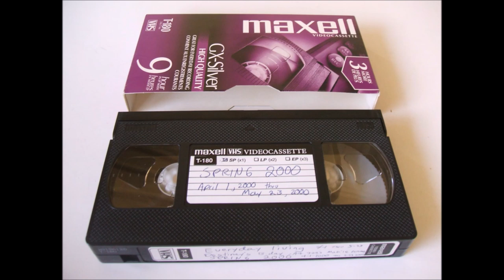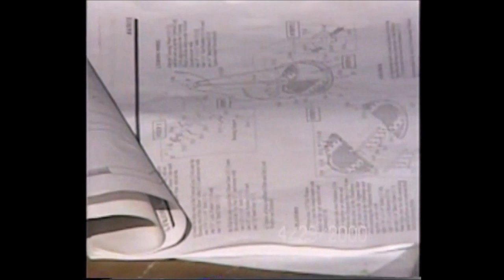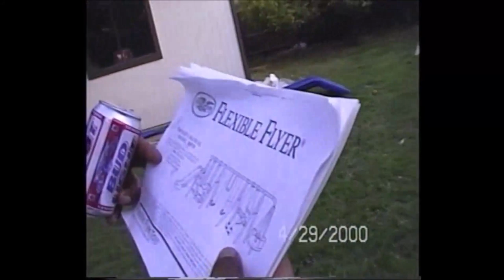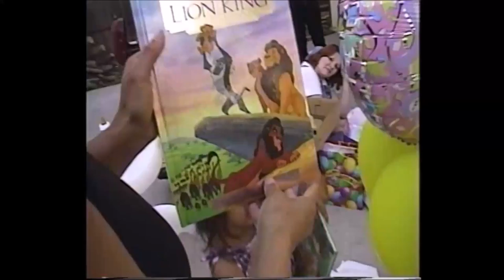April 29, 2000 Destiney's birthday party!